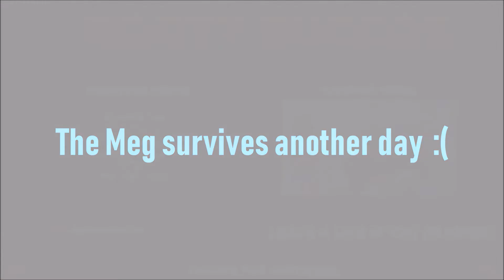Sea Of Thieves FIRST MEGALODON ENCOUNTER (VOLUME WARNING)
Fantastic, Snich, and Vengeance go all out in an attempt to take down The Meg. "Shut up, Meg" -Snich